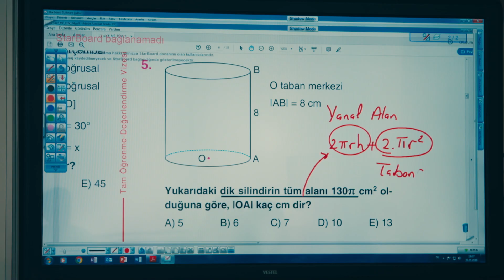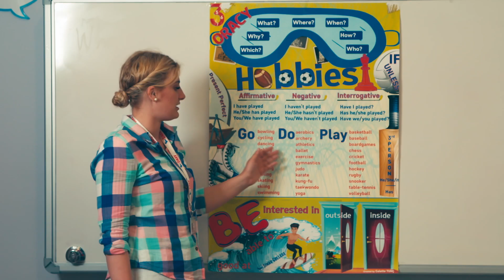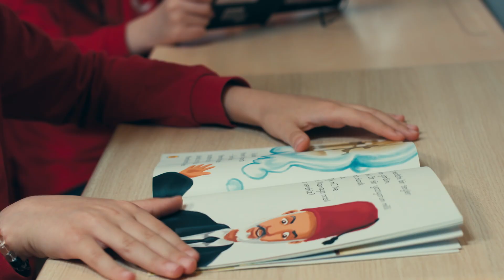Akçaabat Sınav Koleji Tanıtım Filmi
Yönetmen : Murat Davulcu
MD Prodüksiyon